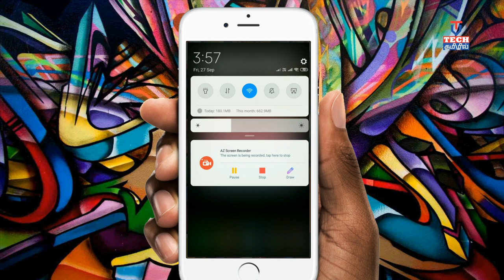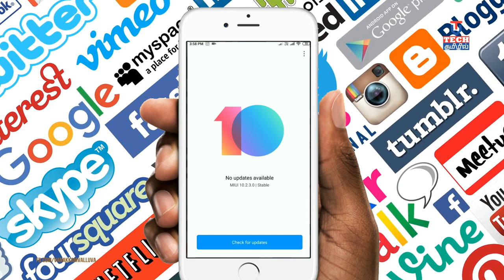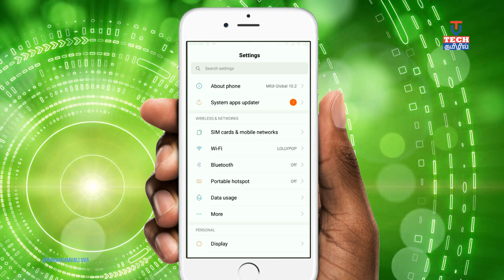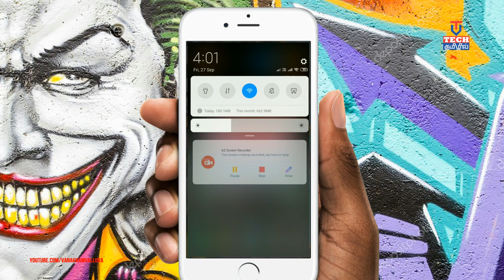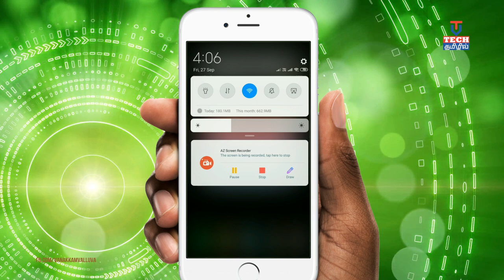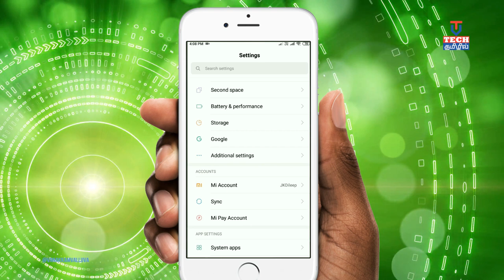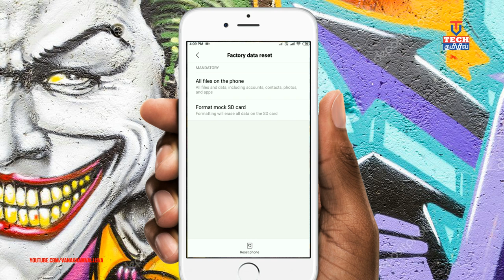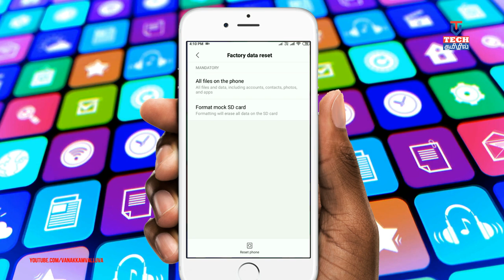How To FREE Up Phone memory Space on Android | Tamil | Vanakkamvalluva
Hello friends, we all have best mobile with large memory and we have installed many application in that mobile. but some time we face big problem when we want to install a new application and phone shows a message that "storage space running out, some system function may not work" or 'insufficient storage available" that time we try to manage our phone data and delete some images, videos etc but even after removing  that data we are unable to create space in our mobile memory and get frustrated. Friends i have found tricks/solution for that problem  and share with you via this video. watch it and enjoy it. Thanks.

WHATSAPP TRICKS AND TIPS Video Links